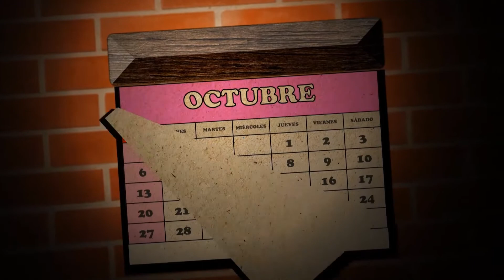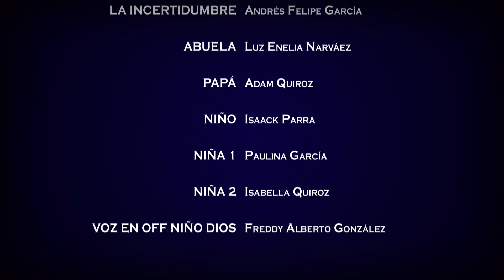"Santa Express" - Grandes Historias con Pequeñas Cámaras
Santa, nuestro “Repartidor de Regalos” más querido, tendrá la difícil tarea de rescatar al Espíritu de la Navidad, de las garras de “La Incertidumbre”. ¿Podrá Santa, contagiarnos de Felicidad... justo ahora, que le tememos a cualquier “Contagio”?